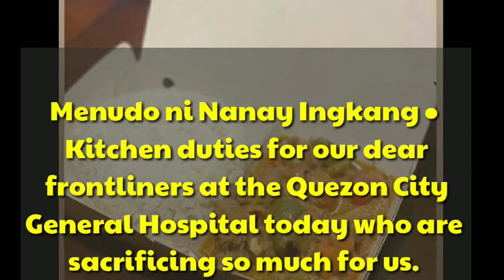MARIAN AT DINGDONG DANTES NAGLUTO NG MENUDO PARA SA MGA FRONTLINERS